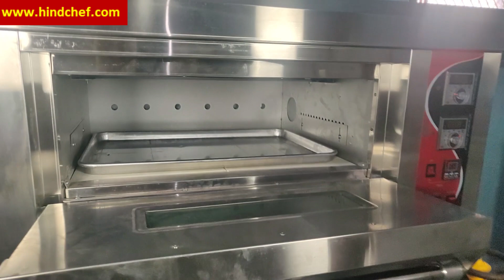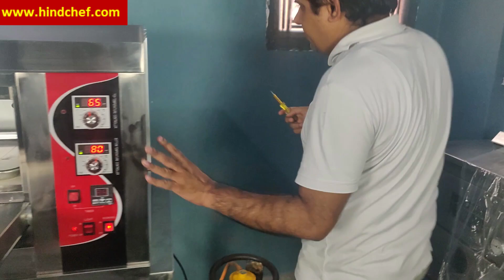Bakery Gas Oven, How to repair bakery gas oven?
This video shows How to fix problems in a Bakery Gas Oven?

We manufacture customized Bakery Ovens where you can specify size, temperature range, material, etc. Our bakery ovens are available in gas, electric and diesel.